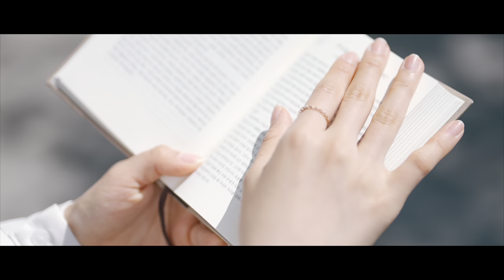서울대 이리오너라 l 애기씨의 대학마실 EP.05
☆ 300년 전통의 황진사 댁 둘째 딸☆
애기씨의 신명나는 대학 탐방기👩🏻‍🎓

내 오늘은 대한민국 최고의 대학교, 서울대학교 마실을 좀 다녀왔다네💁🏻‍♀️
서울대학교가 궁금한 유생들은 어서와서 보시게!

애기씨를 빨리 만나고 싶다면💁🏻‍♀️
1:16

* 매주 월요일 저녁 업로드